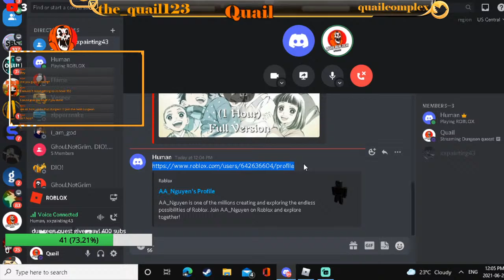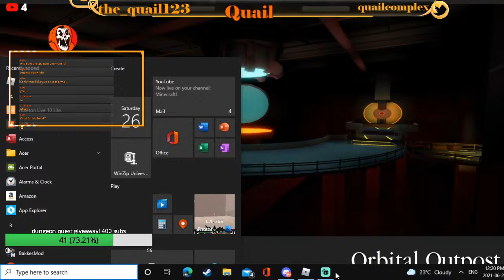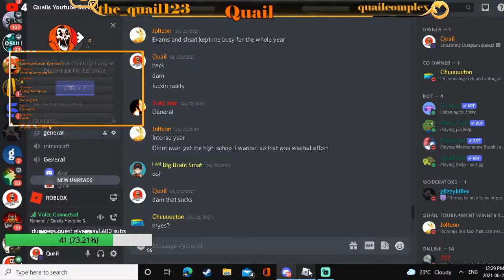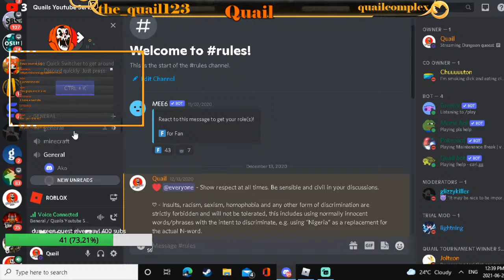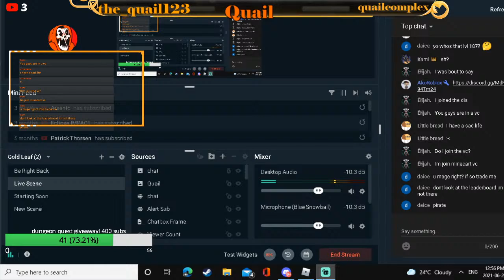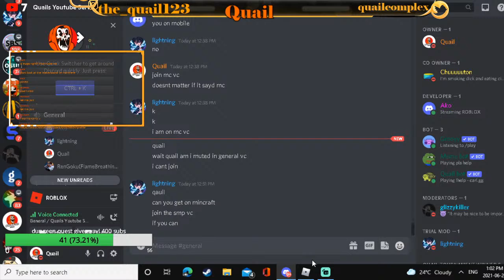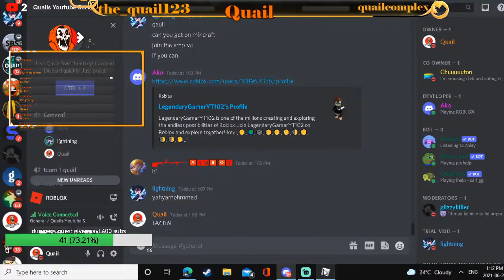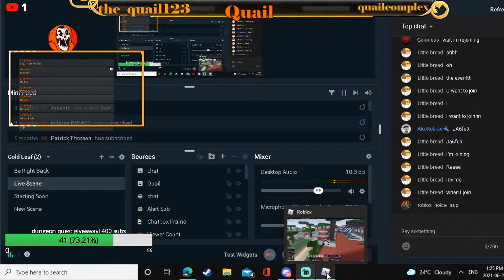Dungeon queest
LIVESTREAM SHINOBI LIFE 2
Rules
Bot commands for chat !Robloxuser !Roblox Group !twitch !twitter !giveawayV!PROLEACCESS Discord server! ROBLOX RB BATTLES RB BATTLES QUAIL RB BATTLES PIGGY ROBLOX ROBLOX AMONG US !commands !Modapplication @DUNGEON QUEST ROBLOX @DUNGEON QUEST ROBLOX QUAIL